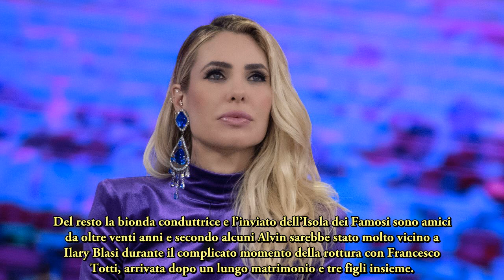Ilary, Bastian e la lite con Alvin : Vladimir Luxuria svela segreti e messaggi